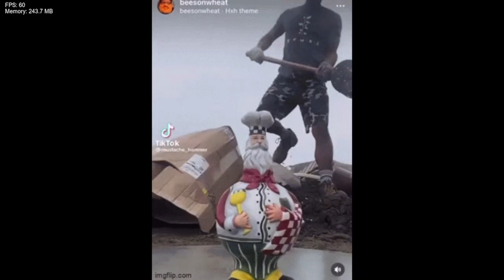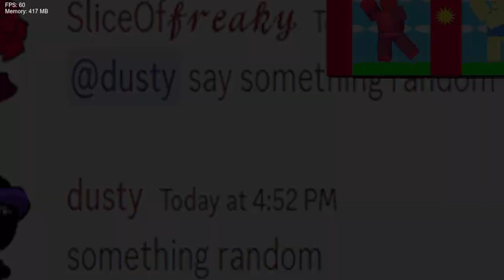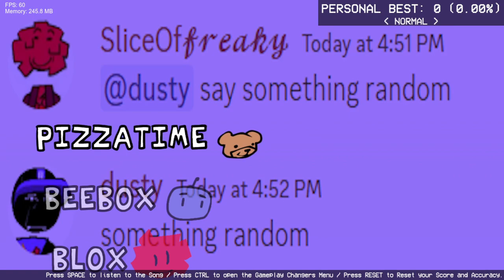Friday Night Funkin' Vs Bloxxy Boy (Demo) (FNF/Mod/Hard)